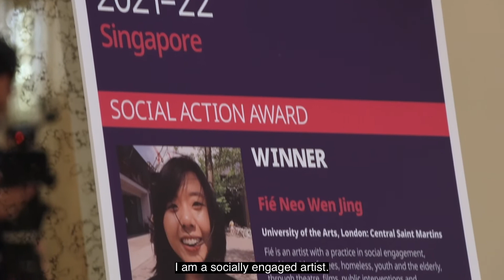Study UK Alumni Award for Social Action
The 2021-22 Study UK Alumni Awards celebrate the achievements of UK alumni in Singapore.

Meet our Social Action Award winner!
Fié Neo Wen Jing
University of the Arts London
Founder, International Network for Socially Engaged Practitioners (INSEP)